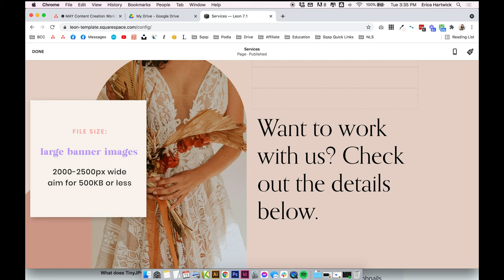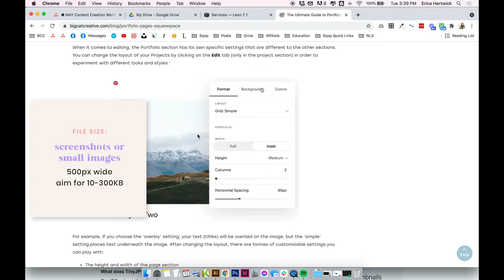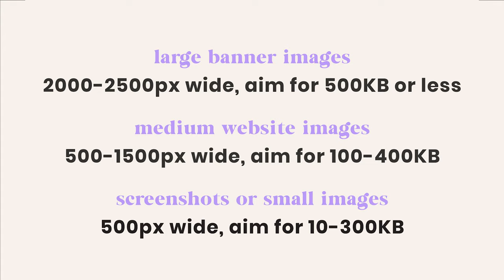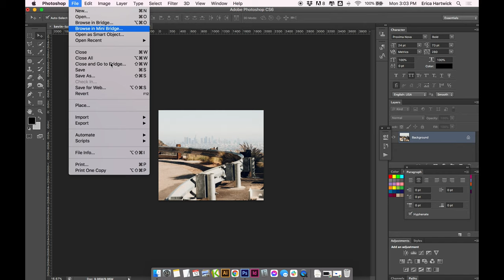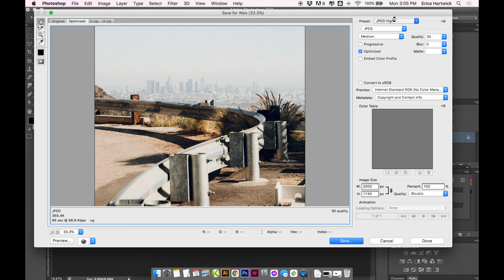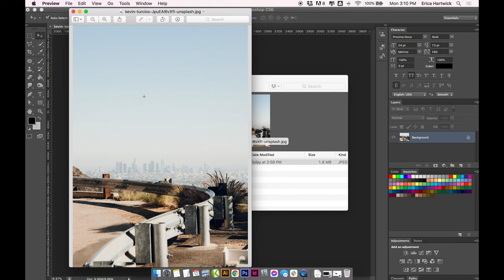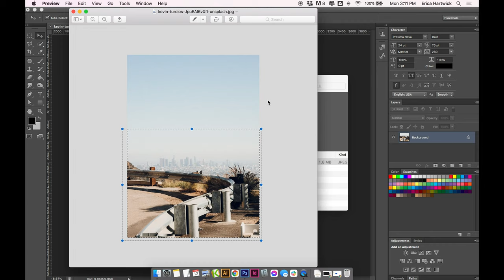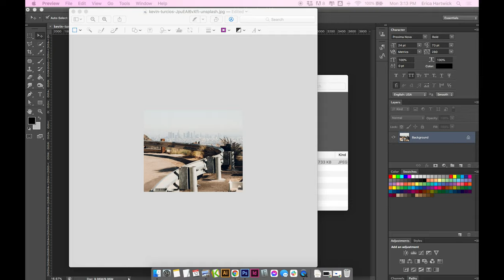🚀 OPTIMIZE your Images for Better SEO in Squarespace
⚡️ FREE TRAINING⚡️ DIY Your Dream Site: 5 key steps to a stress free + beautiful website - Join instantly

Optimizing images correctly for Squarespace is SO IMPORTANT. And if you’re DIYing your Squarespace website, this is often overlooked. In this video we're talking about 1. how to resize and compress your images 2. how to retain good image quality and 3. how to rename your images before you upload them. These tips for optimizing your images in Squarespace will help boost your search engine rank.

TIMESTAMPS:
0:00 - Why optimizing your images is important
0:53 - Image Compression  - what is it?
1:21 - Image quality - what is it?
1:40 - What sizes you should use
5:20 - How to resize and compress WITH photoshop
9:40 - How to resize and compress WITHOUT photoshop
17:10 - How to rename your images

💻 Ready to up your Squarespace Website Design?